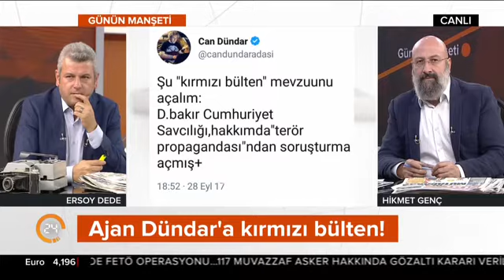"Türkiye bir cehennem" diyen CanDündar Nobel'e aday gösterildi